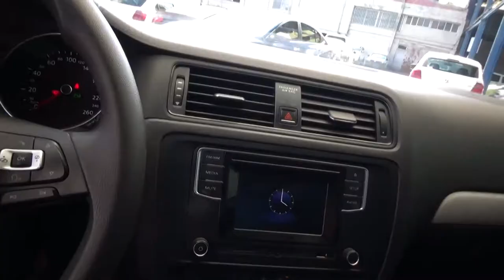Volkswagen / Jetta / 2018 - 2850